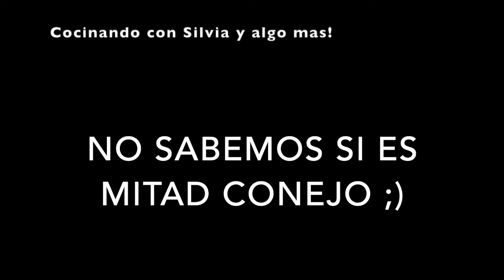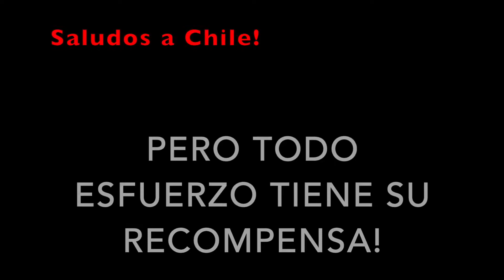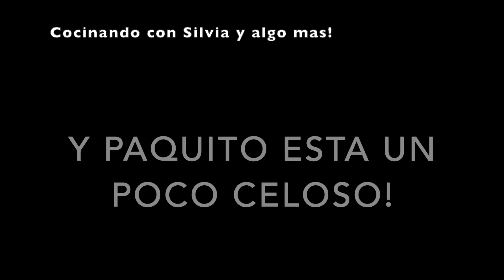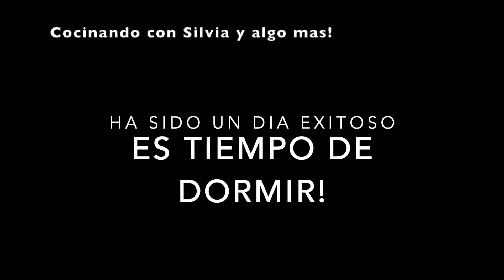Una visita inesperada!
Hola amigos aqui les queremos compartir de una hermosa visita que tuvimos, que nos alegro el día. Y esperamos que también a ustedes les saque por lo menos una sonrisa!  👍😁👩‍🍳🐶👨‍🔧
  Muchas gracias Mylo!